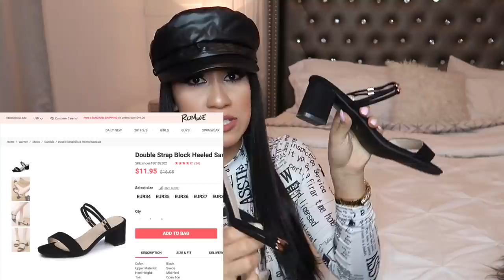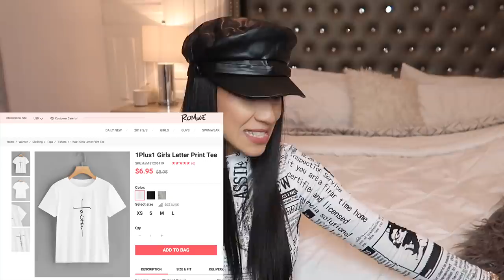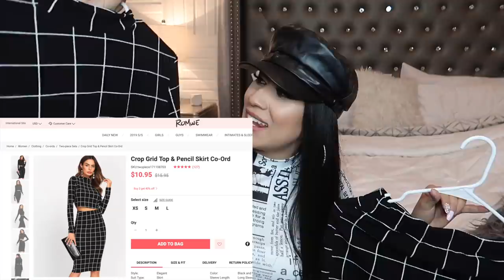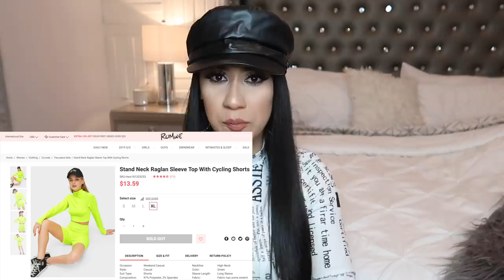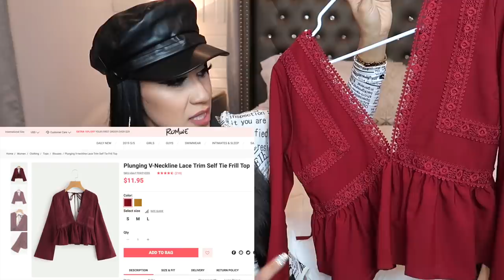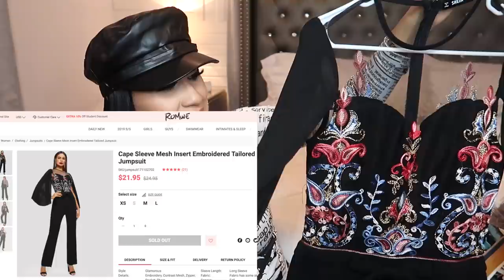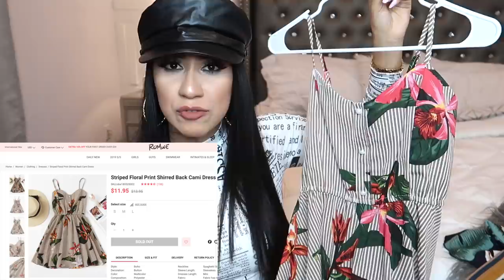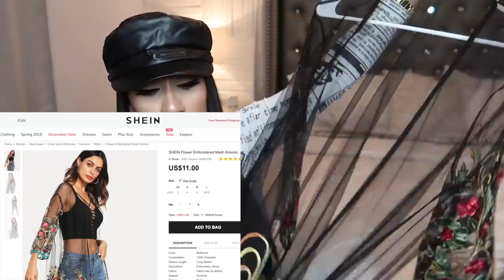GRAN GRAN HAUL DE ROPA!! 😱 MODAS RARAS Y TENDENCIAS 2019! YA ESTOY CUBIERTA PARA TODA LA TEMPORADA!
Utiliza el Codigo Lupita01 para un 10%  extra en todas las ordenes mayores de $39 !! GRAN OFERTA!!